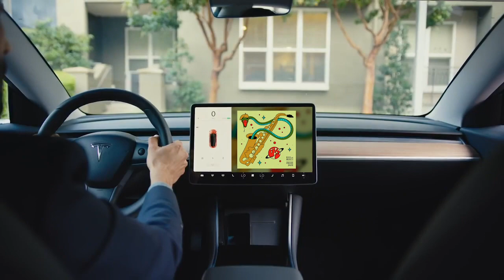Tesssla released a teaser of the new snake jazz elevator music feature! teslamotors Topper# Alexs